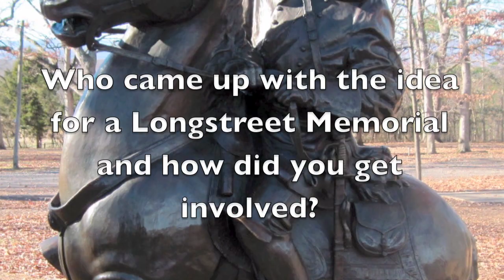Longstreet Monument at Gettysburg, an Interview with Gary Casteel, Sculptor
This is my interview with Gary Casteel, sculptor of the James Longstreet Memorial in Gettysburg National Battlefield Park. In this interview we discuss the creation and design of the memorial, and learn about some of the interesting features of the monument.

Also included in this interview are commentaries on the myths about this monument, including the "missing" pedestal, as well as an explanation as to why the horse appears to be small when compared to the rider.

Mike Kendra, CivilWarTalk.com